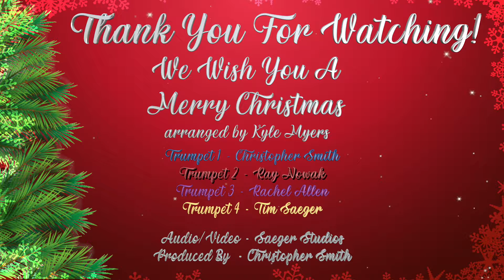We Wish You A Merry Christmas arranged by Kyle Myers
Trumpet 1 - Chris Smith, Principal Trumpet, San Diego Symphony
Trumpet 2 - Ray Nowak, 3rd Trumpet, San Diego Symphony
Trumpet 3 - Dr. Rachel E. Allen, Southern California based trumpet performer and educator - currently on the faculties of San Diego State University and MiraCosta College
Trumpet 4 - Tim Saeger, San Diego based freelance musician, recording artist, educator and video content creator at SaegerStudios
Arranger
Kyle Myers, Los Angeles based composer, arranger, saxophonist and educator
Audio/Video
SaegerStudios